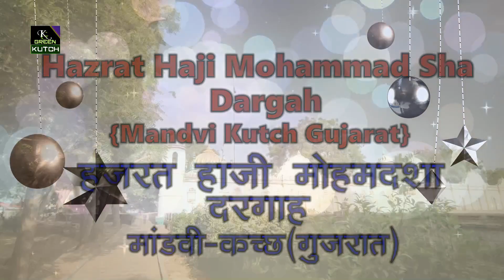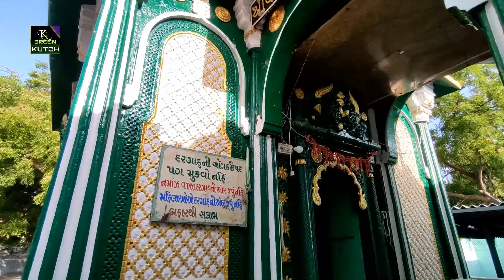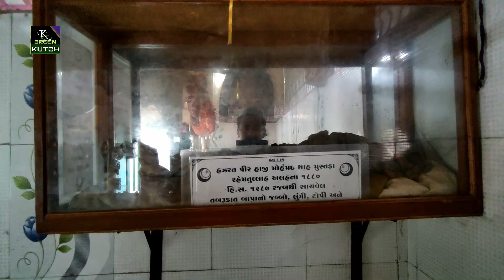जिंदा करामात | देखिये राजा कि औलाद होती और मर जाती फिर किया हुआ | Haji Mohamad Sha Ki Karamat